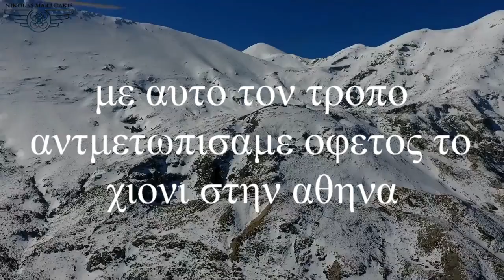Ν01 Όταν το στόμα μου μίλησε ΧΙΟΝΙΑ ΣΤΗΝ ΑΘΗΝΑ ΛΥΡΑ ΜΑΝ ΚΛΑΔΟΣ ΑΝΤ ΛΙΤΙΝΑΣ ΜΑΝ ΚΑΦΑΝΤΑΡΗΣ